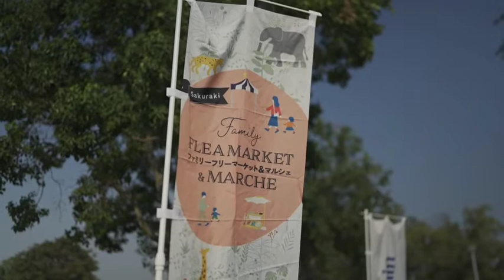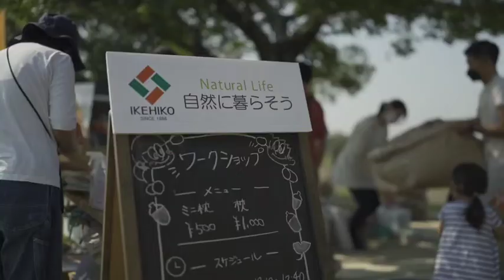59styleさん マルシェ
マルシェの様子をご紹介